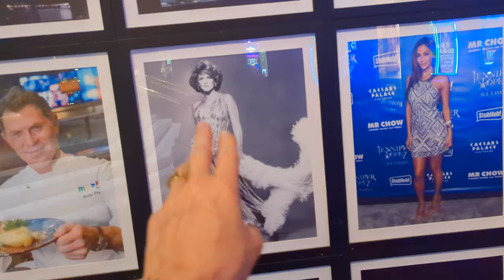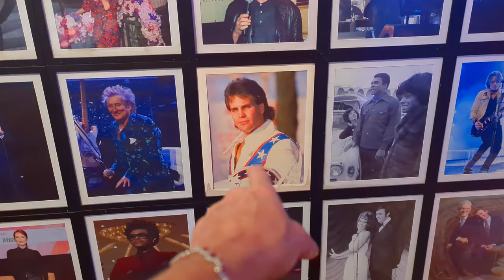Caesars Palace Las Vegas: Large Rooms - Best Pool - Elegant Vegas Hotel - Room Tour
Caesar's Palace Las Vegas hotel is elegant, upscale, and a must stay when traveling to Vegas. The rooms are back and the pool area is one of the best in Las Vegas. Come with us as we take you on a quick tour of Caesar Palace as part of our Las Vegas series of videos. See all our videos on Las Vegas.

📢 Thinking of going on this trip and staying at Caesar's Palace?

**YOU ARE NOT ALLOW TO USE COLORADO MARTINI PHOTOS/VIDEOS, EMBED THIS VIDEO OR TAKE SCREENSHOTS OF THIS VIDEO WITHOUT WRITTEN PERMISSION FROM COLORADO MARTINI PUBLISHING LLC. IN ADDTION, YOU MUST CITE COLORADO MARTINI. ALL CITING MUST INCLUDES A DIRECT LINK TO OUR CHANNEL. WE WILL SEEK COMPENSION AND POSSIBLE LEGAL ACTION FOR ALL VOLATION FOR NOT SEEKING PRIOR PERMISSION FROM COLORADO MARTINI PUBLISHING LLC.